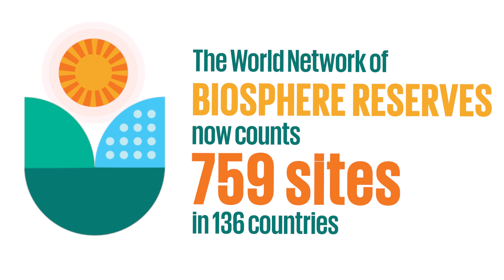Julian Alps Transboundary Biosphere Reserve (Slovenija-Italy)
The Julian Alps Transboundary Biosphere Reserve was declared on 5 July 2024 at the 36th meeting of the International Coordinating Council of UNESCO's Man and the Biosphere (MAB) Programme in Agadir, Morocco.

This brings together two existing Biosphere Areas - the Julian Alps Biosphere Reserve on the Slovenian side (managed by the Triglav National Park) and the Julian Alps Biosphere Reserve in Italy (managed by the Prealpi Giulie Nature Park, Italy). This will further strengthen the long-standing cooperation between the two parks, managers of the two existing Biosphere Reserves, which transcends national boundaries and transcends national borders.

The designation of a transboundary biosphere reserve transcending national administrative boundaries allows for the merger of the two existing biosphere reserves, which together cover 267,007 ha.

The Transboundary Biosphere Reserve of the Julian Alps is home to 109,060 inhabitants in 20 municipalities. The Julian Alps Transboundary Biosphere Reserve is renowned for its incredible diversity of living and non-living nature, including mighty mountains, vast karst plateaus, waterfalls and pristine lakes. What gives the area its special significance are the people who live here.

Text and video by UNESCO's Man and the Biosphere Programme